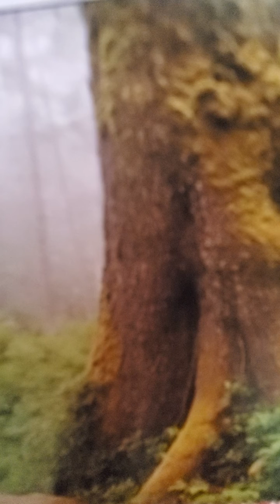world mission topics bible study lesson 9 luke 11:28 kjv amp nlt